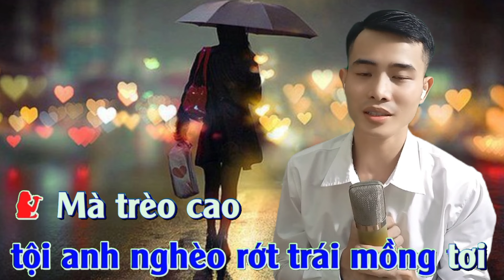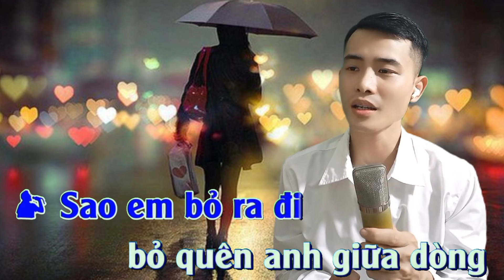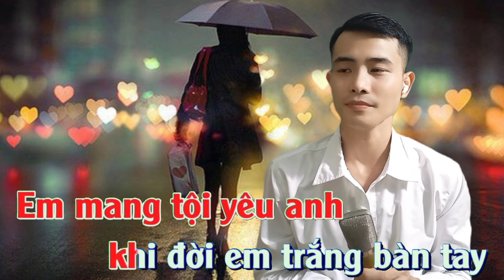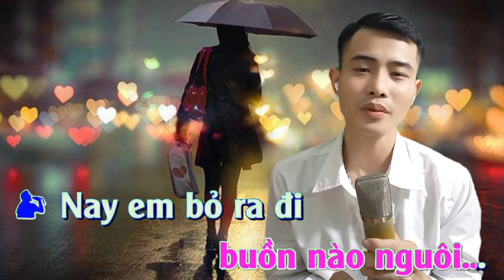TỘI TÌNH | Karaoke thiếu giọng nữ | song ca cùng Nhất .. bolero cực buồn 2023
bài hát : Tội Tình
sáng tác : Hàn Châu

kênh youtube : SONG CA CÙNG NHẤT
- Xin phép chủ sở hữu cho tôi được sử dụng beat nhạc